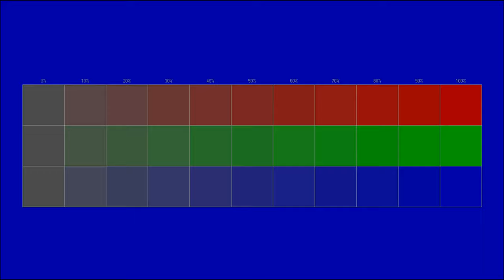Free instrumental You can use for any purpose 31